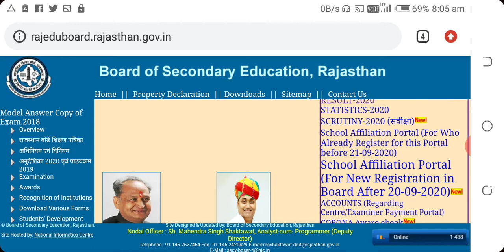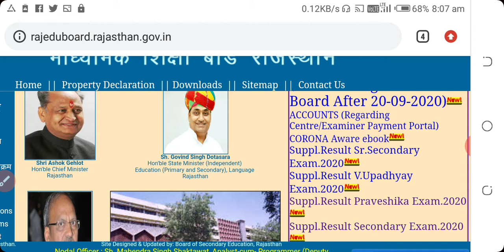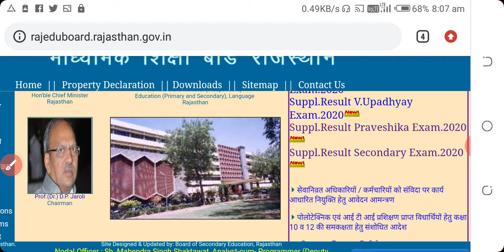RBSE 10th splimentri result 2020 jari दसवीं और व्यावसयिक पूरक परीक्षा का परिणाम घोषित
अजमेर: दसवीं और व्यावसयिक पूरक परीक्षा का परिणाम घोषित
माध्यमिक शिक्षा बोर्ड ने घोषित किया परिणाम
उत्तीर्ण छात्रों का परिणाम 61.90 और छात्राओं का परिणाम 65.30 प्रतिशत रहा✍👇